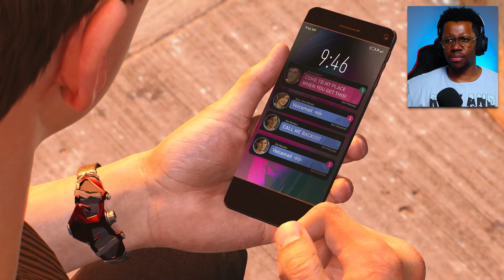The Lizard boss fight in Spider-Man 2…